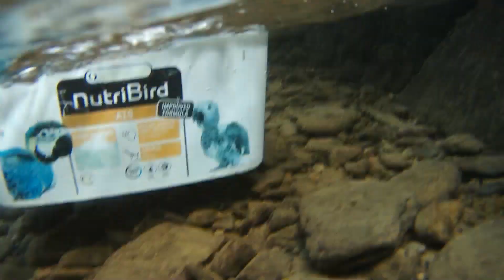選對釣點上天堂 苦花狠翻 @選錯釣點只能大風吹 看苦花閃爍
編輯軟體：訊連科技威力導演